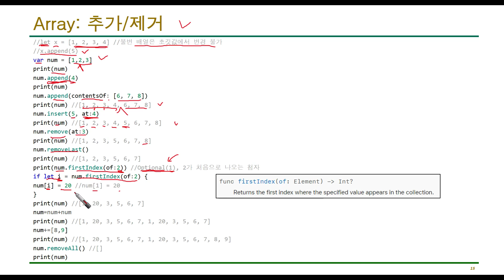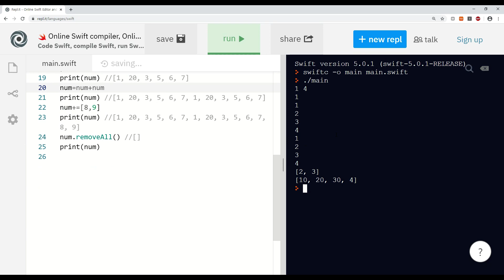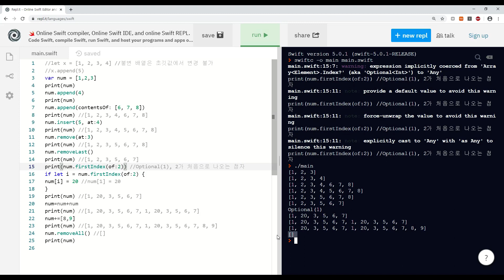iOS 6-7 Swift Array 항목을 추가 제거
Swift Array 항목을 추가 제거